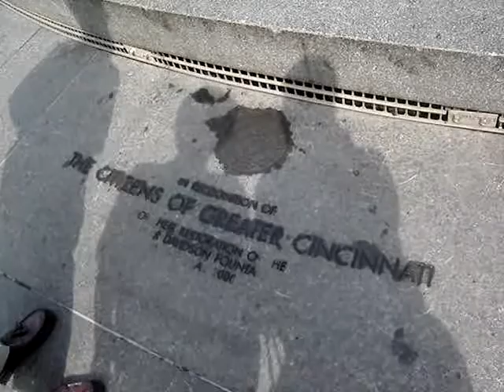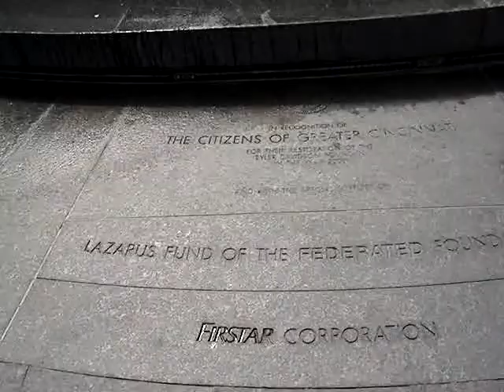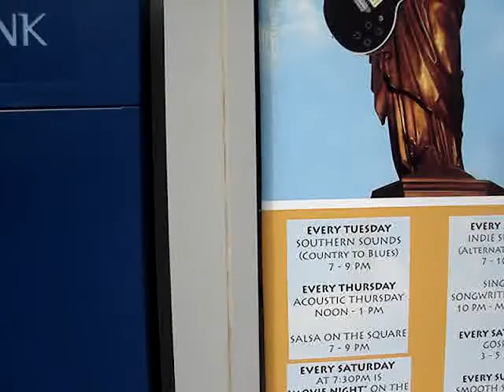Cincinnati Fountain Square 2008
Cincinnati Fountain Square